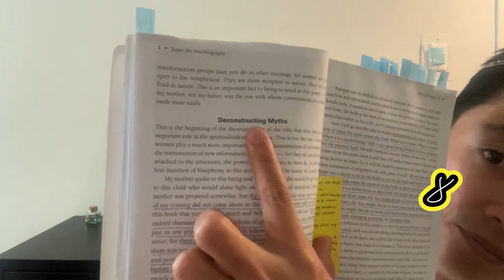Kung Paano Nag Umpisa Ang Lahat | Episode 05 | Jesus My Autobiography Tagalog Version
Nasa Episode 5 na tayo mga ka-same-like-minded at mga kapatid!
Dito ay aking ibinahagi kung ano ang totoong umpisang story ni Jesus Christ bago siya ipinanganak. Which is never ever mong mababasa sa Bible kundi sa libro lang ito.

Kahit sa simpleng sharing lang na ito for sure marami kang bagong madidiskubre at matututunan.

As long as binigyan nyo ito ng understanding, saka niyo siya ma a-appreciate then once na appreciate niyo na, saka niyo siya mabibigyan ng pagmamahal.

Kung meron kayong clarification, concerns at gustong itanong ay comment lang po or send personal messaeg saaking facebook page.

Kung ang comment at message ay "Attack" "judgement" "may pagka righteousness" " negative" - asahan nyo na hindi na ako mag rereply sa mga ganito.

Cheers!
- Rujic Laserna -

Check my Real Life Experience and realization posts on Facebook
Song: Compass - Tophy Ft. JP Bacallan